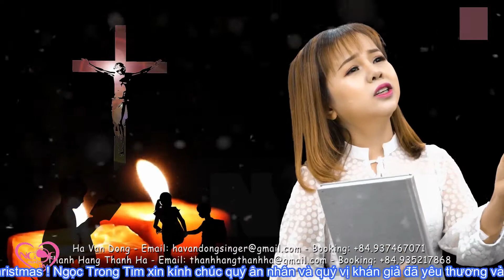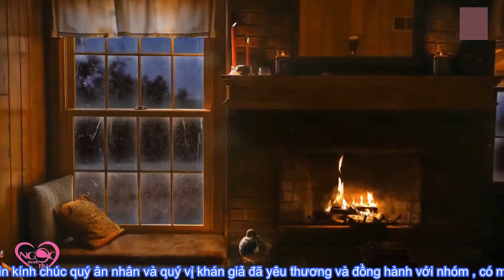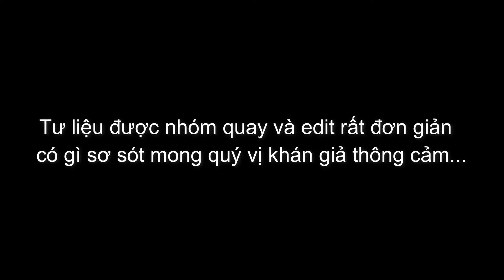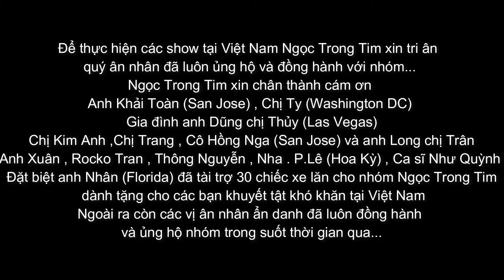NGỌC TRONG TIM SHOW - NOEL SHOW 2018 PHẦN 2